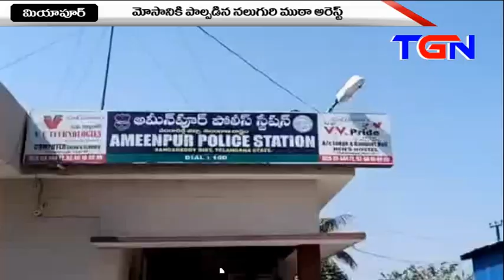పిల్లలు లేని దంపతులరా తస్మాత్ జాగ్రత్త...! II TGN News II